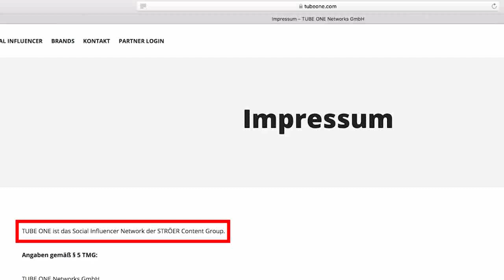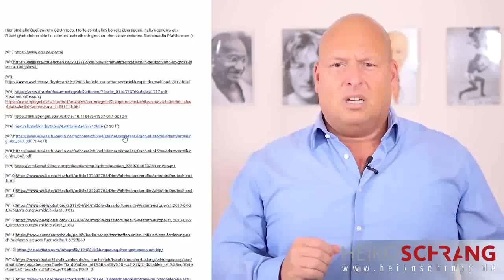REZO - eine neue "GRETA"???